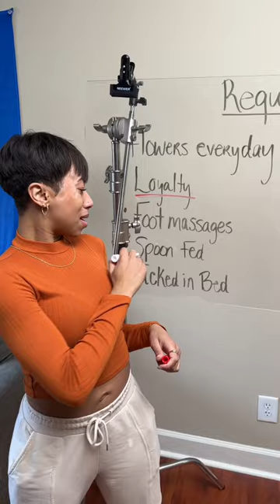My GF’s sisters have requirements